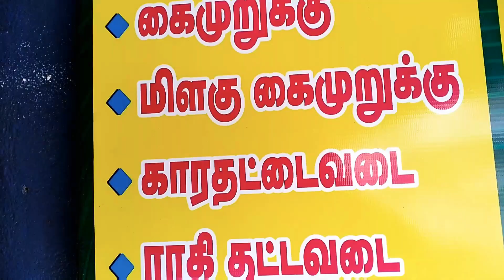Kai murukku | மூன்று தலைமுறையின் சுவை Kai murukku | Karamada | Coimbatore| snack